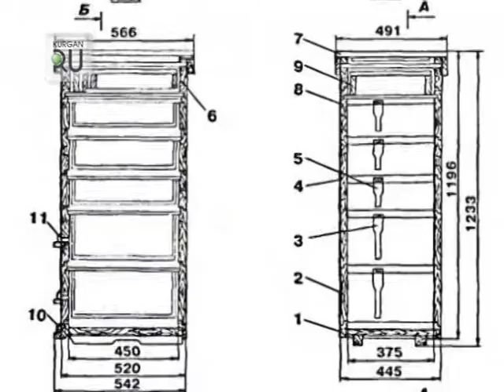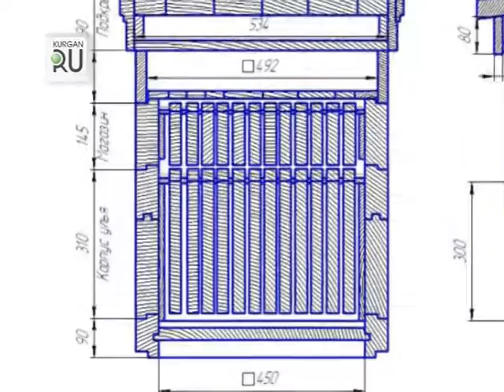Собственная пасека? Легко. Выбираем инвентарь